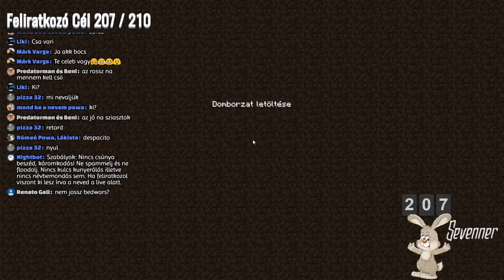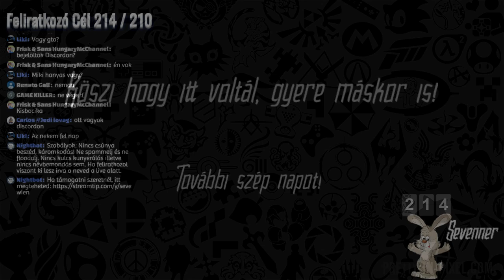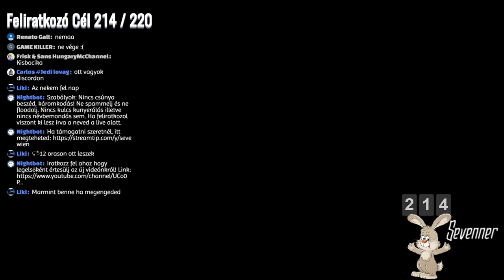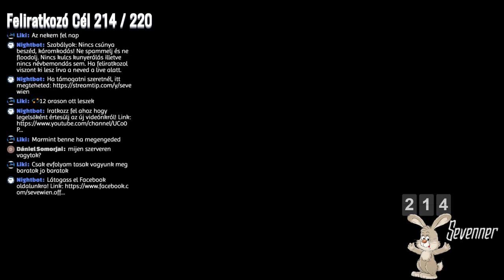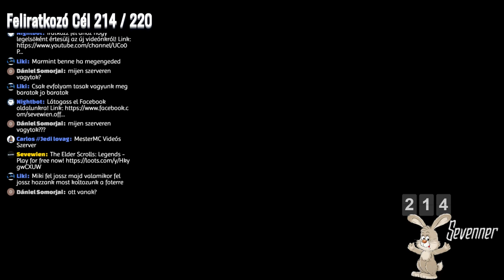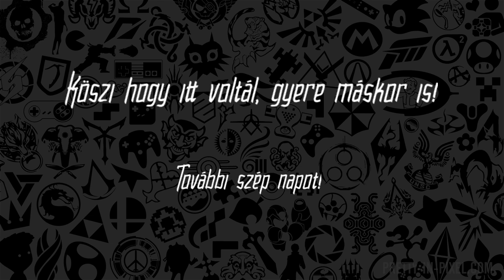NEM VAGYUNK ÁLMOSAK!!! - MesterMC Live | 1080p 60FPS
TÁMOGATÁSI LEHETŐSÉG

▼▼ Elérgetőségek▼▼

▼▼ Infók ▼▼

●●●Live & videó felvevő program: Open Broadcasting Software 1080p 60fps
●●● Videó szerkesztés: Adobe Premiere Pro CC 2014
●●● Webkamera: Prestigio Full HD 1080p
●●● Fejhallgató: Asus Strix 2.0

▼▼ Gépem specifikációi ▼▼

●●● Ram: Kingston Fury 8GB
●●● Videókártya: GTX 750 (Hamarosan fejlesztve lesz)
●●● Processzor: i5 4590
●●● Alaplap: Asus B85-MG
●●● Hűtés: Gyári
●●● Táp: 500W (Pontosan nem tudom)
●●● Ház: Cooler Master Elite Knight 350
●●● Tárhely: 1TB HDD
●●● Operációs rendszer: Windows 10 Pro 64-bit

Köszönöm hogy itt voltál, gyere máskor is!

Üdv.:
Sevewien